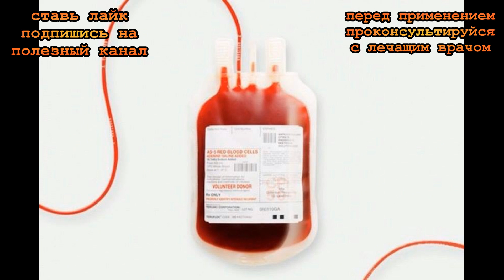★ 11 причин стать донором. Поможешь другому человеку и сохранишь молодость.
В этом видеоуроке ты узнаешь,
почему быть донором не только почетно, но и очень полезно для здоровья
Донорство — это почетное дело, возможность помочь другим людям и даже спасти чью-то жизнь. Вот только сдача крови вызывает у людей страх, который подпитывается кучей мифов и домыслов. Нужно ли сдавать кровь? Насколько это безопасно? Есть ли от этого польза для самого донора?
Донорская кровь — это единственное лечебное средство, которое на данный момент нельзя заменить ничем другим. Поэтому донорство — это благородный и почетный поступок. Кроме этого, регулярная сдача крови, несмотря на разнообразные мифы, очень полезна для здоровья самого донора.

Все картинки взяты из открытых источников интернета.